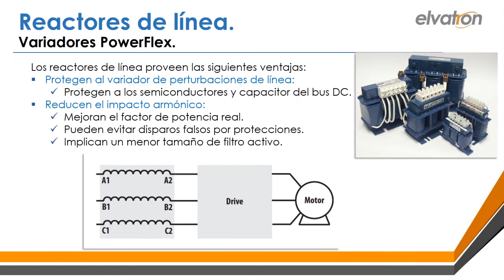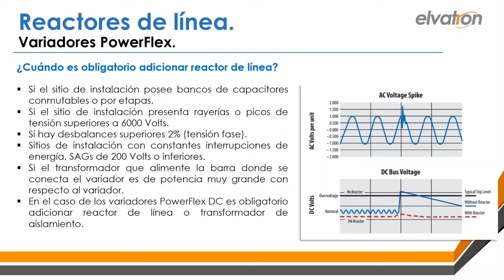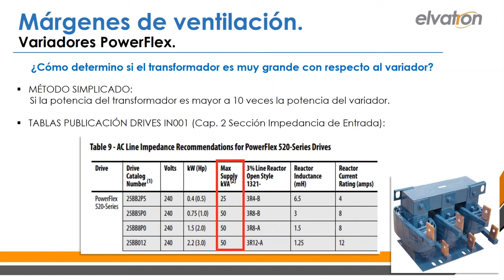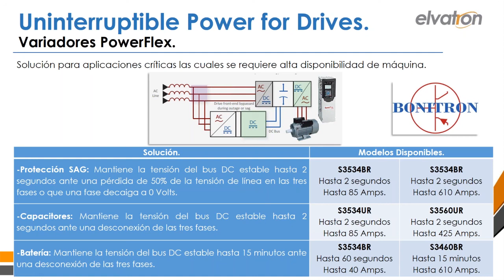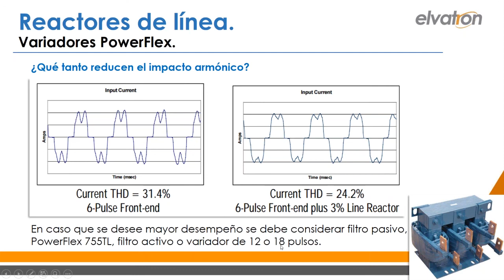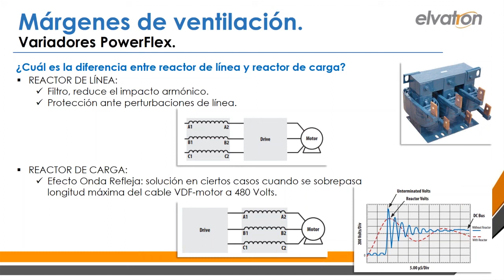Reactor línea: ¿Cuáles son sus funciones y cuándo se debe utilizar?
Los reactores línea es un accesorio de suma importancia en la instalación de frecuencia dado a que lo protege de sobretensiones y reduce el impacto armónico.
En algunos casos es obligatorio su instalación, como se indica en el capítulo 2- sección Impedancia de línea AC.
Pautas de cableado y aterrizamiento de VDFs:
Para referencias sobre reactores de línea puede consultar el Manual de Datos Técnicos o para su selección la Guía de Selección de Variadores PowerFlex.
Elvatron es el distribuidor autorizado de Rockwell Automation en Costa Rica y Nicaragua.